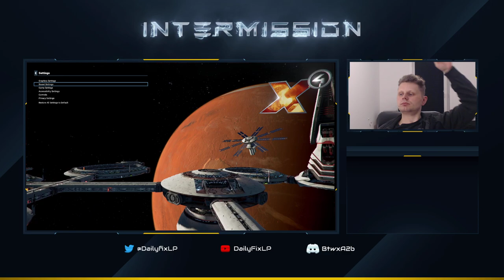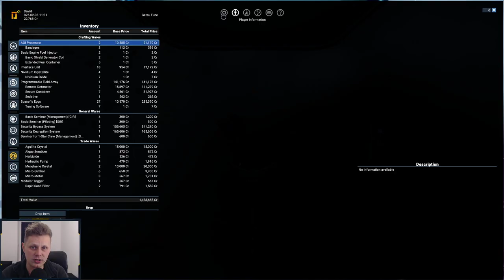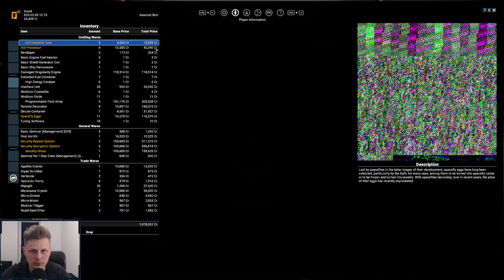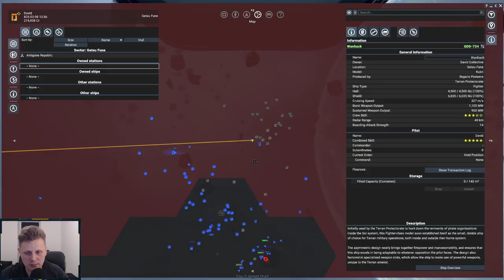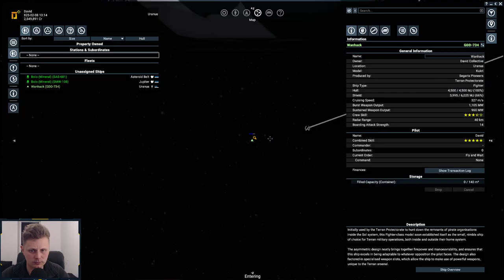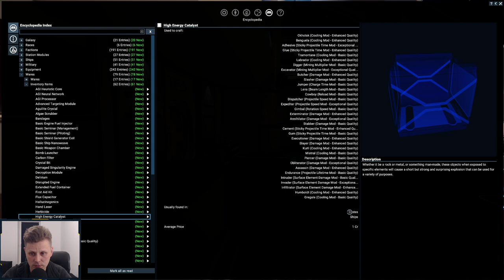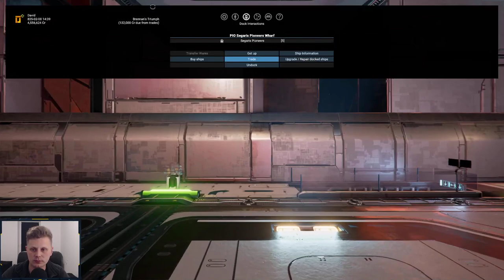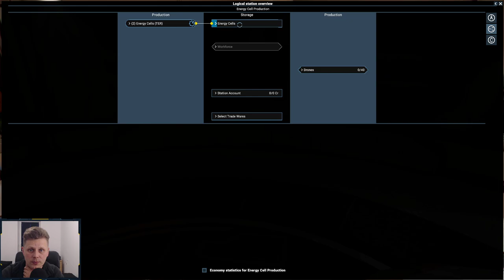Live Stream 28-05-21 - X4 Foundations - Terran Cadet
Hi all! I’m David and we are playing X4 Foundations with the Terran Cadet start! In this Twitch campaign we will make the Terran's great we will support them with all there actions and hopefully we will grow them.
Chapters:
0:00 Start of the stream
16:10 Game Start
39:08 Crucial war support transport
53:51 Erratic miner
1:08:35 Repeat mining order
1:55:11 Wartime Economics
2:40:08 Project Genesis
3:21:33 Displaced
3:47:28 Building a small Energy cell factory
3:49:25 Placing Satellites
4:27:54 Ordering a new ship
4:55:57 Terran vs Xenon (should have called it a night sooner)